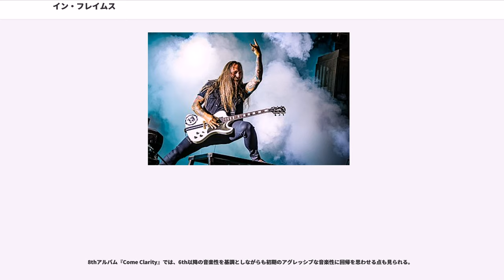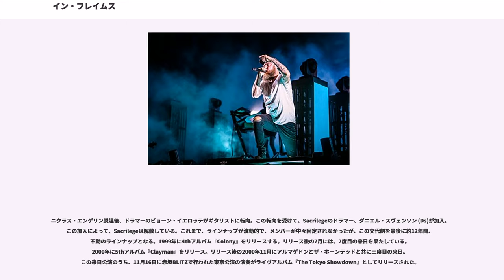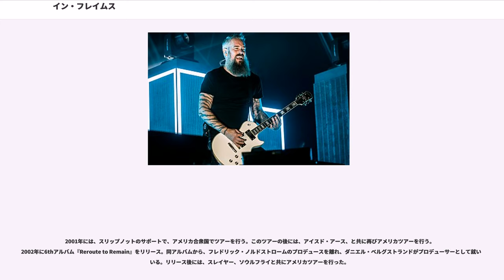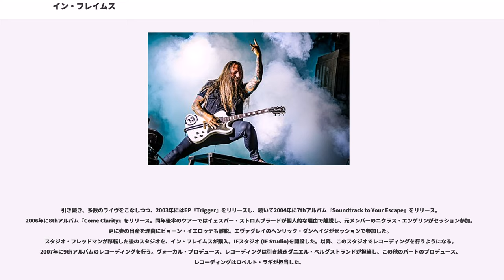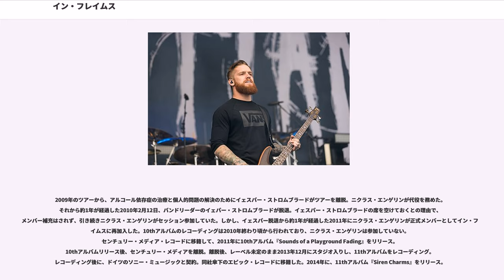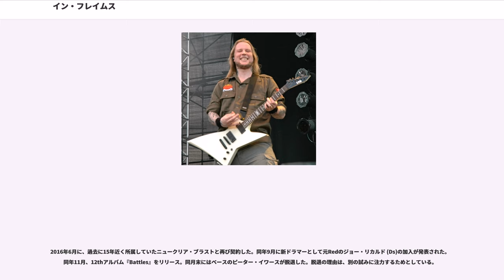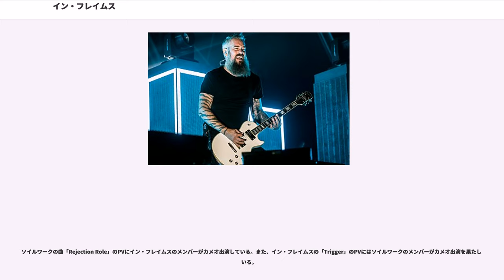イン・フレイムス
イン・フレイムス（）は、スウェーデン出身のヘヴィメタルバンド。

元々は、メロディックデスメタルシーンの火付け役的な存在であった。特にメタルコアを始めとした次世代のヘヴィメタルバンドたちに影響を与えたとされる。ただし、活動中に徐々に音楽性を変化させ、デスメタルから脱却し現在の音楽性はオルタナティヴ・メタルに属する。

初期の音楽性は、デスメタルの中にアイアン・メイデンなどに影響された叙情的なツインリードのフレーズを織り込んだものであり、その出自は英国を含む欧州型のヘヴィメタルにあると言える。

5thアルバムの『Clayman』あたりからアメリカ市場を意識したと思われる曲調が見られるようになり、6thアルバムの『Reroute to Remain』で完全に方向転換し、オルタナティヴ・メタルやメタルコア寄りのサウンドとなった。

シンセサイザーを多用するサウンド、ミドルテンポでの跳ねるようなリズムやデスヴォイスとクリーンヴォイスの使い分けといった、メロデスを基調としながらもモダンな要素やキャッチーさを併せ持つ音楽性はアメリカを中心に広く受け入れられ、ブレイクを果たすこととなった。同時にメタルコア勢を中心とする若手バンドたちに大きな影響を与えた。

8thアルバム『Come Clarity』では、6th以降の音楽性を基調としながらも初期のアグレッシブな音楽性に回帰を思わせる点も見られる。

9thアルバム『A Sense of Purpose』以降は、オルタナティヴ・メタルへと音楽性を移行し始め、その後デスメタルから脱却した。

1stアルバムはメンバーが2nd以降とほとんど異なるため、1stと同じ曲が名前を変えて他のアルバムに収録されている。現ダーク・トランキュリティーのミカエル・スタンネがボーカルを務めていた時期もあった。

1990年に、スウェーデン・ヨーテボリ・ブーヒュース県・ヨーテボリにて、イェスパー・ストロムブラードを中心に結成される。最初期のメンバーは、イェスパー・ストロムブラード (Ds、Key、G)、グレン・ユングストローム (G)、アンダース・イワース (G)、ヨハン・ラーソン (B)の4名であった。当時、イェスパー・ストロムブラードとアンダース・イワースがセレモニアル・オースで活動していたこともあって、当初は目立った活動はしていなかった。1992年にアンダース・イワースが脱退。

1993年に、イェスパー・ストロムブラードがセレモニアル・オースから脱退し、活動を活発化。同年にカール・ナスルンド (G)が加入。正式ボーカリストが不在のため、ダーク・トランキュリティのミカエル・スタンネがセッション・ボーカルとして参加して、デモテープ『Demo '93』をリリース。同デモの楽曲の作詞もミカエル・スタンネが担当した。同デモのレコーディングは、スタジオ・フレッドマンで行われ、以降レコーディングはスタジオ・フレッドマンでフレドリック・ノルドストロームによるものとなる。このデモをきっかけに、スウェーデンのインディペンデントレコードレーベルのロング・アゲイン・レコードと契約。翌1994年に1stアルバム『Lunar Strain』をリリースしデビューする。同アルバムでも、引き続きミカエル・スタンネがセッション・ボーカルとして参加した。引き続き、作詞もミカエル・スタンネが担当した。同アルバムのメンバー写真には、ミカエル・スタンネが他のメンバーと共に写っている。その後、カール・ナスルンドが脱退。同年中に、1stEP『Subterranean』をレコーディングしリリース。同EP頃には、イェスパーがドラムスを担当することがほとんどなくなっており、ボーカリストとドラマーに数人のゲスト・ミュージシャンが参加している。

『Subterranean』リリース後、正式ドラマーとして、ビョーン・イエロッテ (Ds、G)が加入。2ndアルバムの制作に入るが、ボーカリストは定まらず、アルバム・デモテープ作成の段階では、マーダックのボーカリストのヨアキム・ゴスベルグがセッション参加していた。そのため、ヨアキム・ゴスベルグが2ndアルバム中の楽曲「Dead Eternity」の作詞を手掛けている。その後、1995年中頃に、セ...